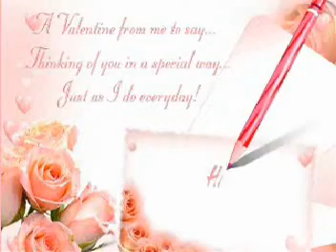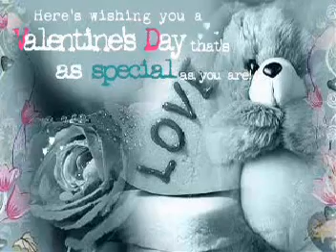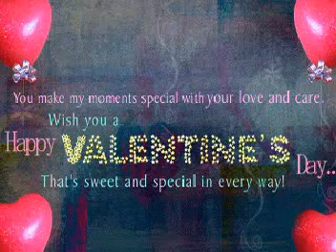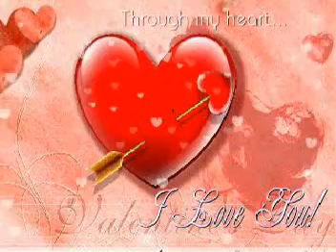My Funny Valentine - cover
Me singing. This video can be sent as a musical greeting card for valentine to your love ones.